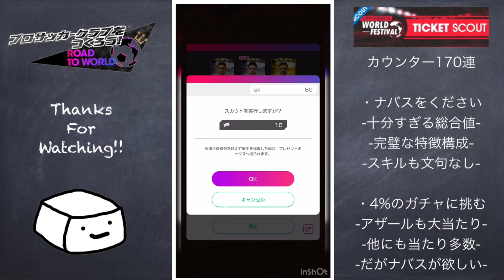【サカつくRTW】無料でこのクオリティは化物！ナバスが欲しいカウンターガチャ170連！！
【サカつくRTW検証・考察】

動画内で誤った情報などありましたら、コメントにてご指摘ください

♯サカつくRTW♯豆腐